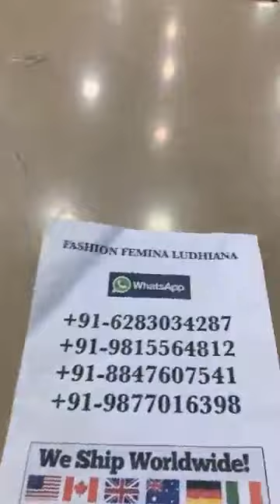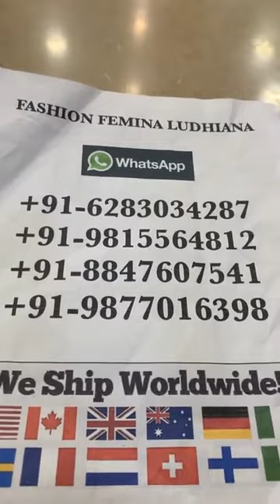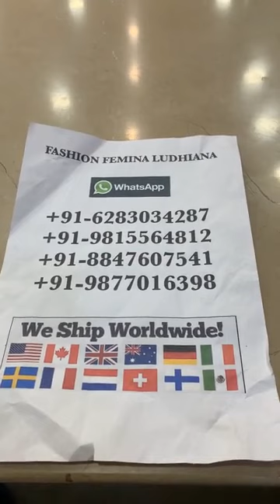Latest Heavy Desinger Party Wear Suits With Heavy Dupatta || Fashion Femina Ludhiana